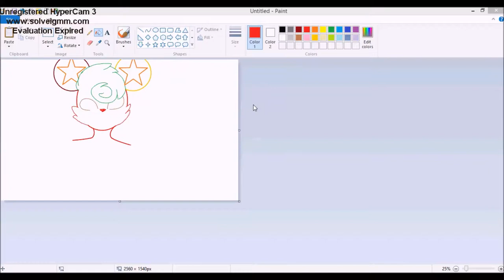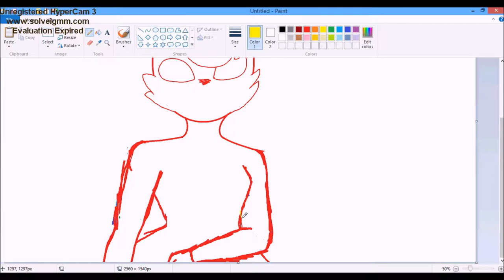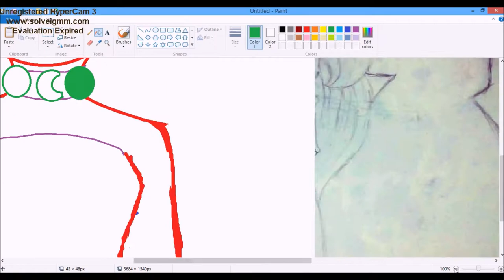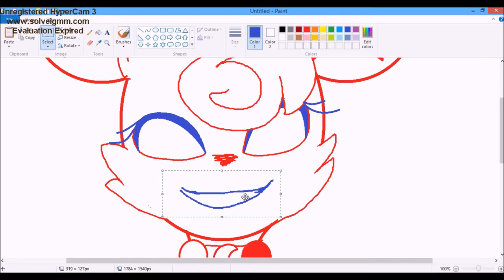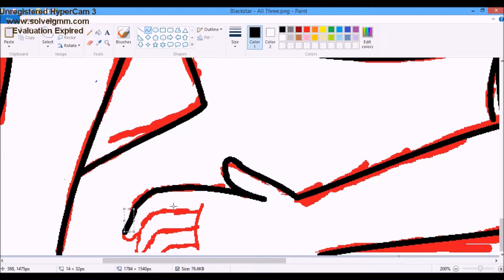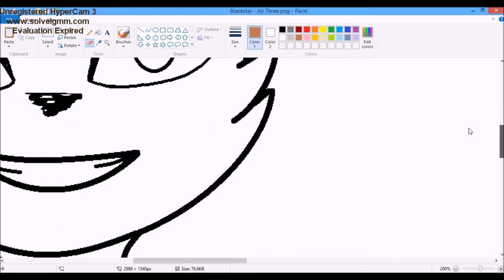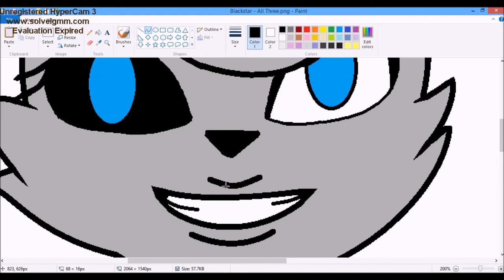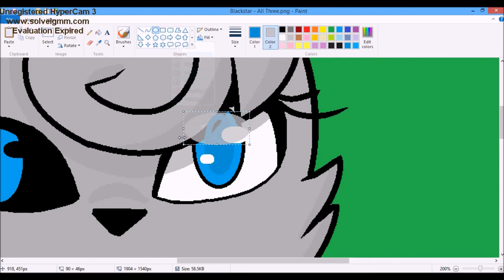Speedpaint - Blackstar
Hey there! I'm back with another speed draw/speedpaint. This Character is Blackstar. She is an old OC of mine and I decided to draw he again.